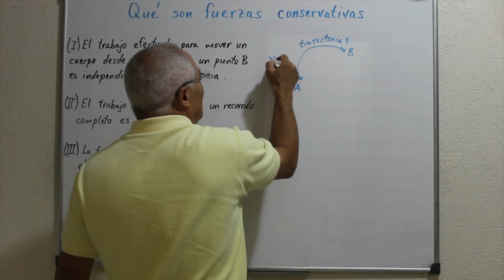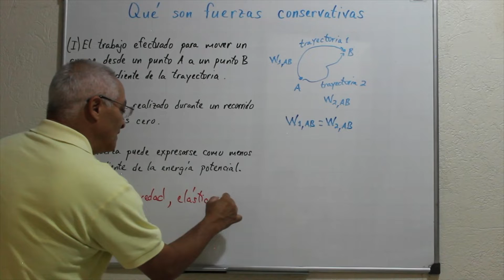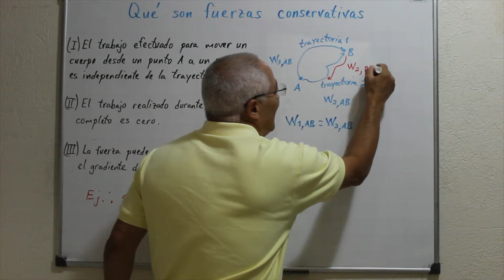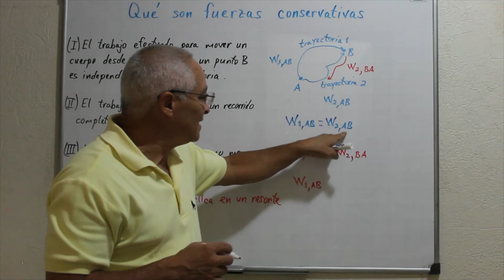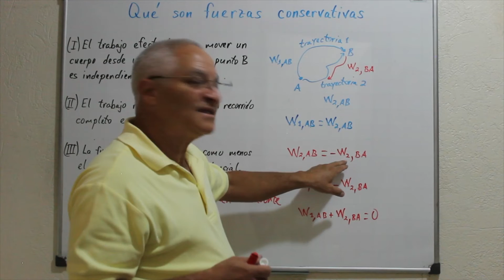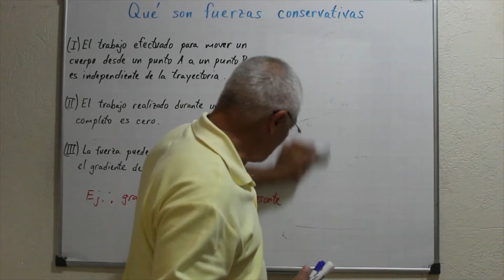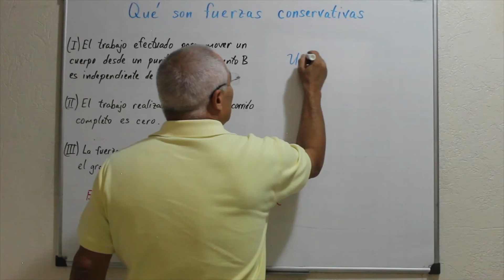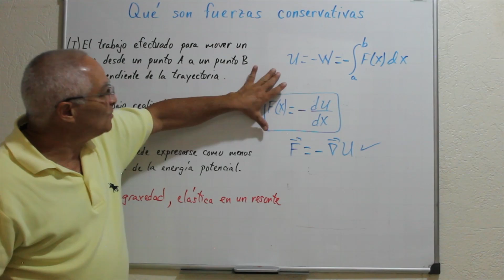Qué son fuerzas conservativas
En este video se discute qué son fuerzas conservativas. Se presentan tres definiciones alternas sobre el concepto de fuerzas conservativas, todas igualmente válidas.